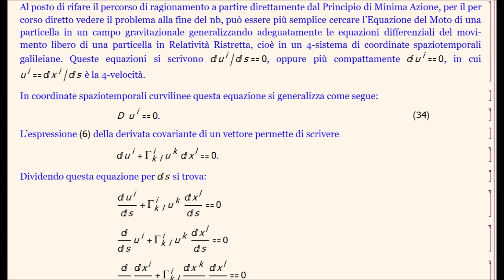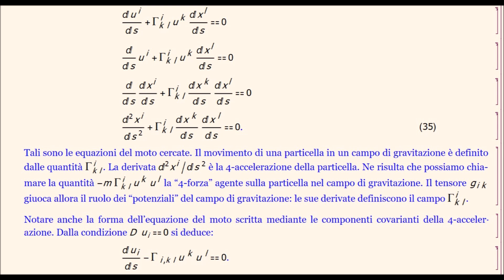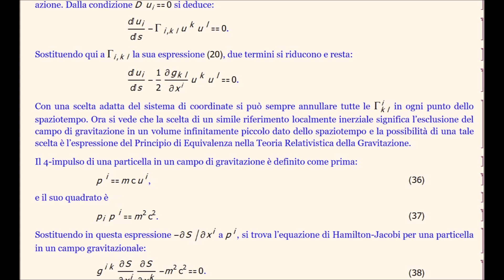relatività 0229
Lezione CCXXIX sulla Relatività.
Movimento di una Particella in un Campo di Gravitazione
Equazione delle Geodetiche
Quadrimpulso
Orleo